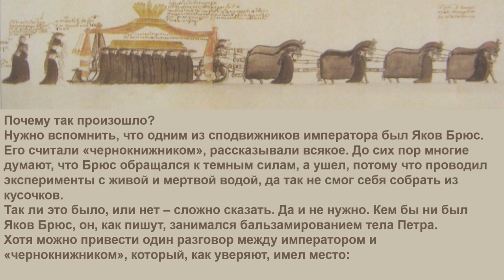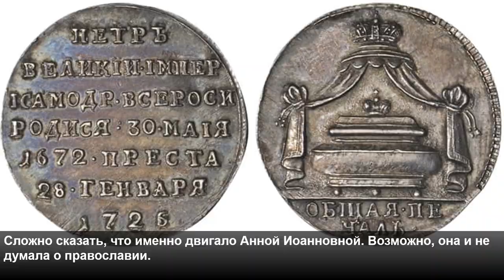Почему Петр Первый не был погребен на протяжении шести лет? Похороны Петра откладывали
То, что императора не предавали земле 6 лет – это информация, которая ставится под сомнение некоторыми историками. Принято писать, что императора сразу погребли.

Пётр Алексеевич Романов оставил этот мир в 1725 году. Официальная причина: мочекаменная болезнь, хотя учёные до сих пор спорят. Но большого смысла в этом нет, потому что сейчас уже сложно что-то доказать.

Пётр стал плохо чувствовать себя несколькими годами ранее. Доктора запрещали ему вести активную деятельность. Но император был неугомонным. Он ходил по морю в холодное время года, в плохую погоду, а незадолго до того, как слег, помогал снимать военную шлюпку с мели в Лахте.

В общем, не берег себя царь. Поэтому и прожил всего 52 года. Хотя при тогдашнем уровне медицины – это, наверное, довольно прилично.

Пётр провёл свои последние дни в Зимнем дворце.

Вспомню довольно известную историю про то, что царь, чувствуя скорый свой уход, попросил бумагу, начал писать: «Отдайте всё…». Да так и дописать не смог. Позвали его дочь Анну, пока она пришла Пётр Алексеевич уже и ушёл.

То, что императора не предавали земле 6 лет – это информация, которая ставится под сомнение некоторыми историками. Принято писать, что императора сразу погребли. Но все же большинство экспертов, которые плотно занимались проблемой, считают, что 6 лет тело Петра находилось в столице – в Петропавловском соборе.

Почему так произошло?

Нужно вспомнить, что одним из сподвижников императора был Яков Брюс. Его считали «чернокнижником», рассказывали всякое. До сих пор многие думают, что Брюс обращался к темным силам, а ушёл, потому что проводил эксперименты с живой и мёртвой водой, да так не смог себя собрать из кусочков.

Так ли это было, или нет – сложно сказать. Да и не нужно. Кем бы ни был Яков Брюс, он, как пишут, занимался бальзамированием тела Петра.

Хотя можно привести один разговор между императором и «чернокнижником», который, как уверяют, имел место:

однажды Пётр спросил Брюса: «Что ты думаешь по поводу святых мощей?». Яков ответил: «Никакого чуда нет. Всё дело в сухом климате, грунте, воздержании усопших и в бальзамировании».

Вот и бальзамированием тела Петра Брюс занимался.

Но это не даёт ответа на вопрос, почему тело Петра Алексеевича быстро не предали земле.

Вернёмся к тому моменту, когда император отправился в мир иной. Его тело тогда перевезли в Петропавловский собор, но тоже не сразу. 42 дня оно находилось в Зимнем дворце. Приходили люди, прощались. Не знаю, допускали ли к усопшему царю простой народ.

А потом уже траурный кортеж направился к Петропавловскому с

обору. Примечательно, что Екатерина – супруга и будущая императрица, шла до указанного места пешком – в снег, мороз и в сильный ветер.

Брюс, как считается, задумал построить мавзолей для Петра и Екатерины, которая не очень долго прожила после ухода супруга. Он долго готовил план сооружения, подбирал камень, всё продумывал. Но не завершил проект до конца.

Якова Брюса уволили с государственной службы. И он уединился в Гатчине. А пришедшая к власти Анна Иоанновна распорядилась похоронить Петра и Екатерину по православной традиции.

Сложно сказать, что именно двигало этой императрицей. Возможно, она и не думала о православии. Нельзя исключать, что она просто хотела, чтобы Петра не было на этой земле, чтобы ему не поклонялись, как в своё время это делали с Владимиром Ильичом Лениным. Вернее – с тем, что осталось от него.

Других версий, почему царь Пётр так долго оставался в нашем мире – нет.